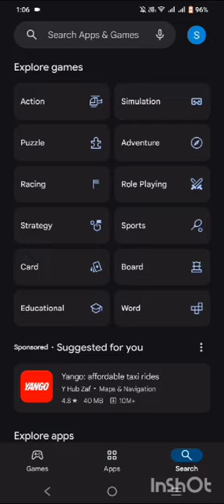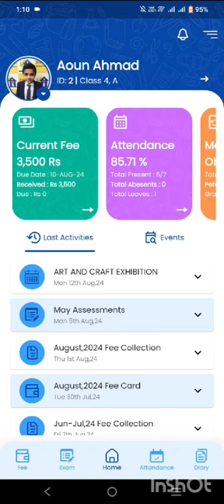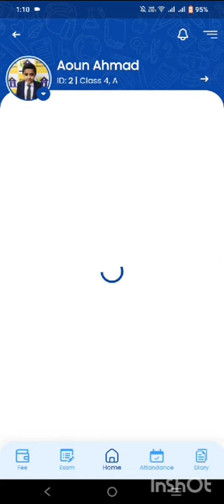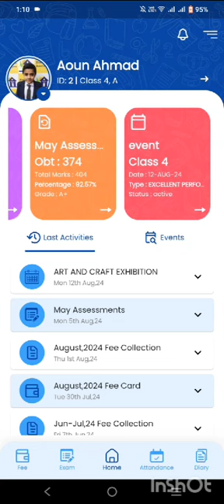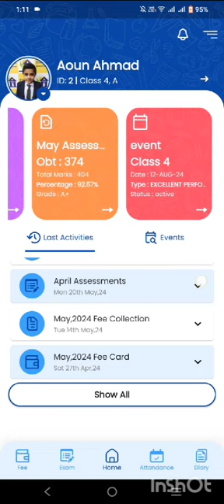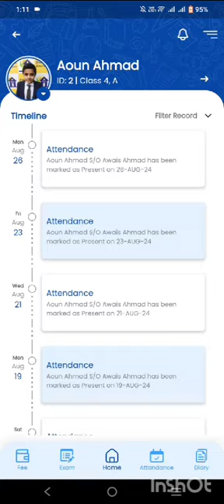School 365 ( How to get started with Application)